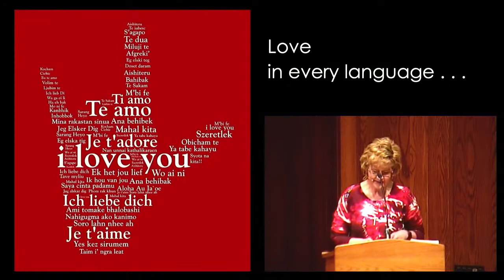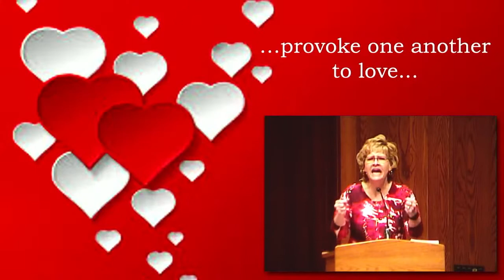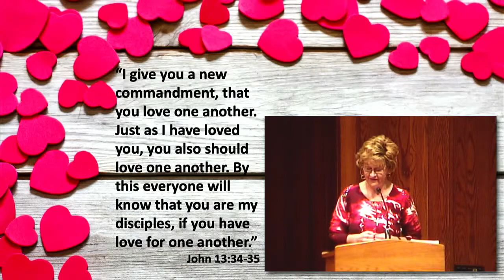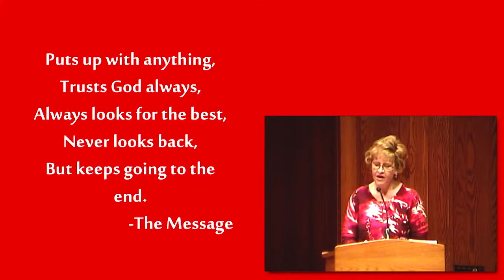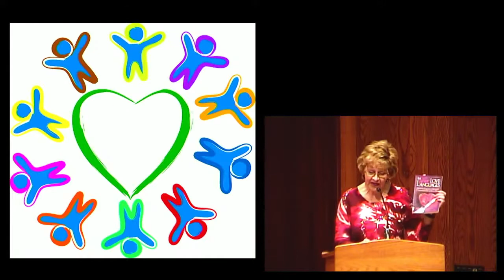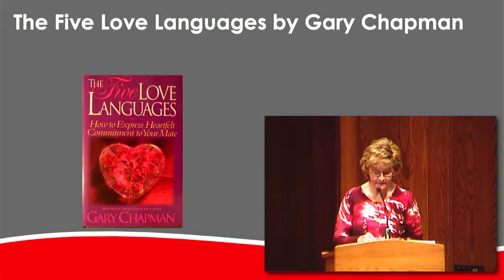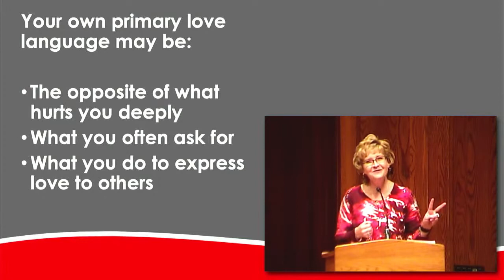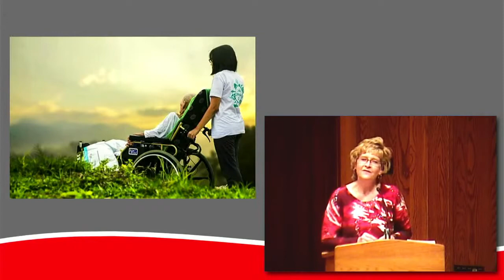Love in Every Language - Kay Schroeder - February 14, 2021